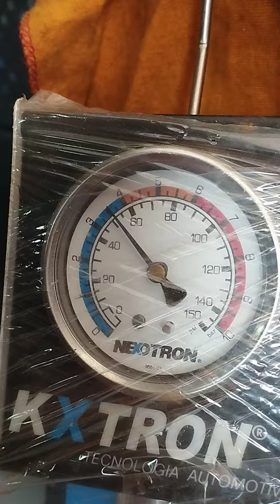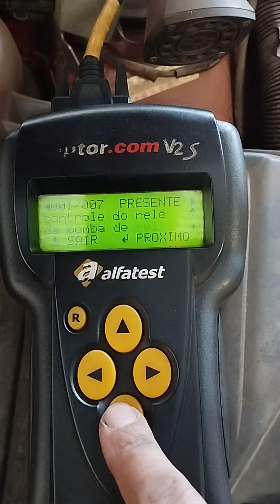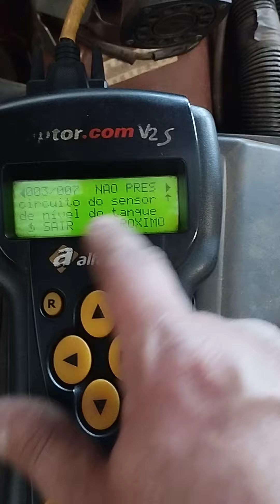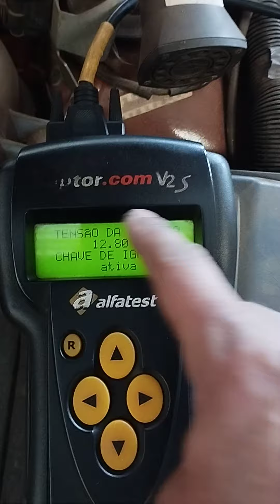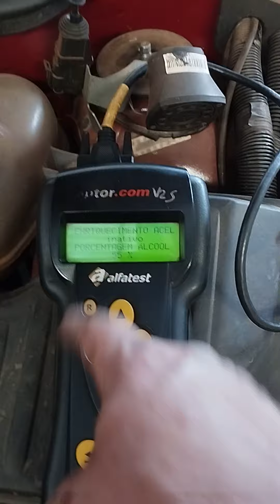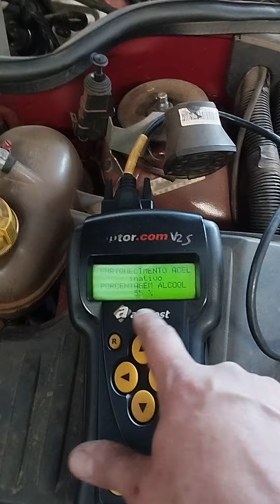Corsa 1.4 diagnóstico de injeção